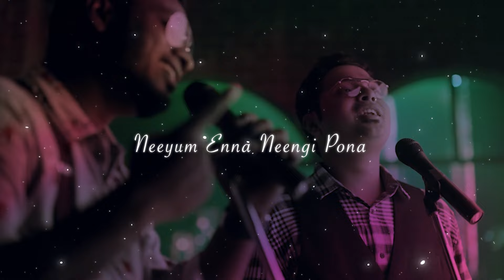Orasaadha (Sped-up Version) | Vivek - Mervin | Tom Parker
Composed by: Vivek-Mervin
Vocals: Mervin Solomon & Vivek Siva
Lyrics: Ku. Karthik
Artist – Tom Parker